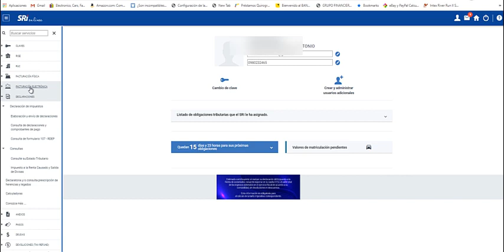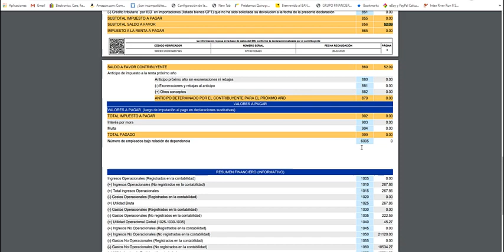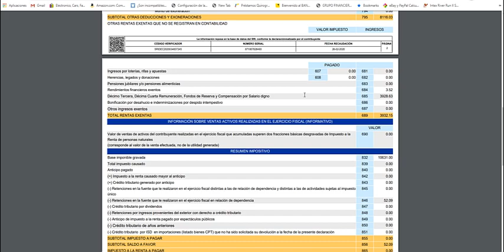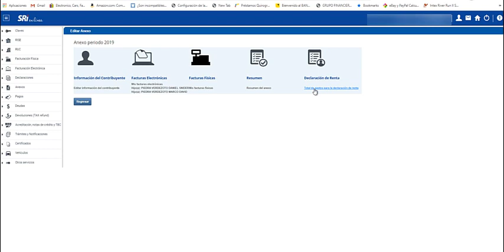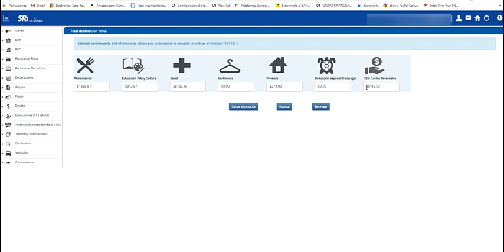COMO SABER SI TENGO SALDO A FAVOR DEL IMPUESTO A LA RENTA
Muchos me han preguntado sobre como saber si tienen saldo a favor del impuesto a la renta para proceder a solicitar la devolución.